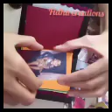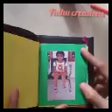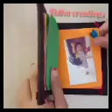HOW TO MAKE ALBUM EASY METHOD ALBUM PHOTOS ALBUM FIDHU CREATIONS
Hai frands welcome to.
FIDHU CREATIONS.

 PHOTOS ALBUM
Mini album